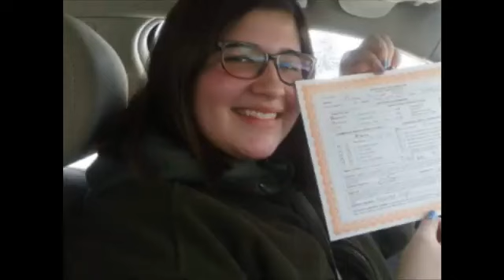Emma turned 22 today